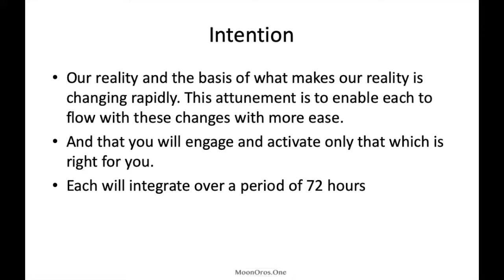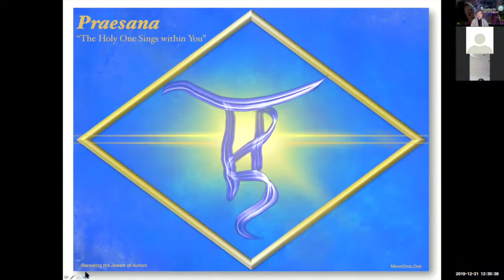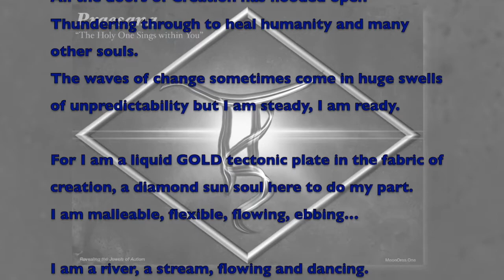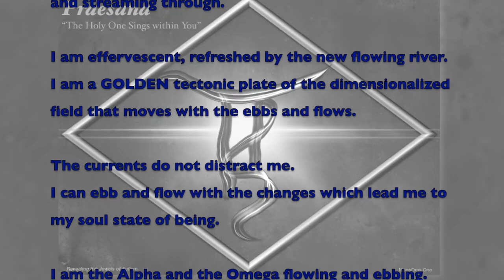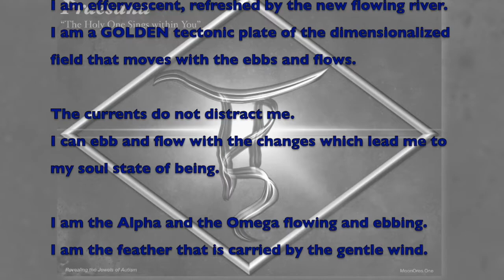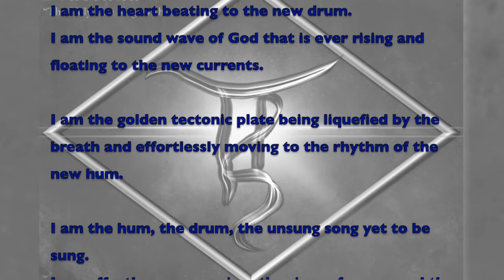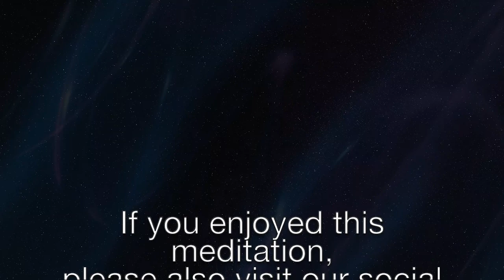12 - 21 - 19 Praesana Attunement Meditation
This is a video meditation of an attunement to Praesana recorded 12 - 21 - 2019. The energy of Praesana is, "The Holy One sings within you." The energetic foundation of our world is rapidly changing. In a sense, this is the access through our soul/spirit, for it is through our soul nature which accesses the energetic codes that brings forth our reality. It is up to us to manifest. As these access points are opened and revealed, it can feel very tumultuous at times. This energy symbol is to enable each of us to more fluidly move through our lives with these changes so that we may truly alter our collective reality. This symbol was received on 7/21/12 but is meant to be shared now as we enter 2020. An attunement enables a person to physically activate the energy symbol. No previous experience with symbols is necessary. You can do the attunement many times. We do a deep cleansing in the energetic attunement process. One of our intentions for sharing this is to foster a smooth transition to a world which truly operates as the one Human Soul blueprint, Unity Consciousness.

The Song of Praesana

All the doors of Creation has flooded open
Thundering through to heal humanity and many other souls.
The waves of change sometimes come in huge swells of unpredictability but I am steady, I am ready.

For I am a liquid GOLD tectonic plate in the fabric of creation, a diamond sun soul here to do my part.
I am malleable, flexible, flowing, ebbing…

I am a river, a stream, flowing and dancing.
I am the breeze and the leaf that effortlessly follows this path of our FREEDOM.
I am the river of Grace, the stream of Peace.

I am Compassion, I am Forgiveness, I AM

I am a liquid GOLD tectonic plate of the dimensionalized field, yielding, toning, floating, singing...
I am the song, the wave, the ebb and flow, weaving and streaming through.

I am effervescent, refreshed by the new flowing river.
I am a GOLDEN tectonic plate of the dimensionalized field that moves with the ebbs and flows.

The currents do not distract me.
I can ebb and flow with the changes which lead me to my soul state of being.

I am the Alpha and the Omega flowing and ebbing.
I am the feather that is carried by the gentle wind.

I am the river of Grace and Serenity
I am the stream of Peace and Tranquility.
The wind can blow knowing that it carries me to the heavenly home that will embrace my new form.

I am the wave, the river, the stream.
I am the tectonic plate that is made of liquid gold
It pulses through me cleansing me and washing me anew.

I am the quantum field that is ebbing and flowing and singing the new song.
I am the heart beating to the new drum.
I am the sound wave of God that is ever rising and floating to the new currents.

I am the golden tectonic plate being liquefied by the breath and effortlessly moving to the rhythm of the new hum.

I am the hum, the drum, the unsung song yet to be sung.
I am effortless compassion, the river of grace, and the gentle waves of serenity.

I am the power that softly whispers and the hand that yields the last breath
I am the golden river allowing, leading, floating, witnessing, ebbing, dancing, toning, feeling, believing, trusting, and evolving.
I am the Alpha and the Omega, the liquid GOLDEN tectonic plate, surfing to
Freedom’s shores.
Listen to the podcast: Sammie’s Treasures: Revealing the Jewels of Autism; also on iTunes & Google Play